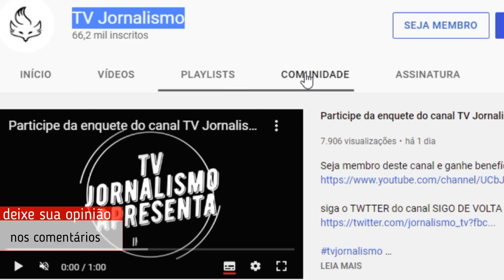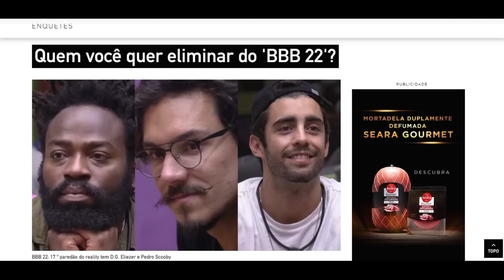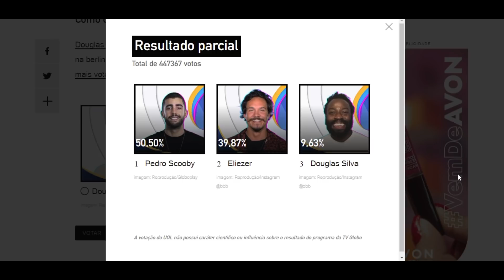ENQUETE UOL BBB 22 atualizado 19h dia 21 '17º paredão' a queda vai ser eliminado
Resultado parcial
Total de 447367 votos
50,50%Reprodução/Globoplay
Pedro Scooby
imagem: Reprodução/Globoplay
39,87%Reprodução/Instagram @bbb
Eliezer
imagem: Reprodução/Instagram @bbb
9,63%Reprodução/Instagram @bbb
Douglas Silva